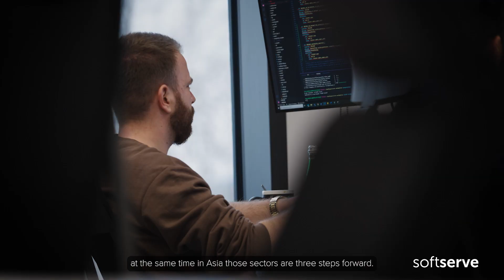Innovate Fintech with APACteam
APAC region has huge business potential.
We are working on building cutting-edge solutions for a leading digital bank in APAC region. Do you want to be a part of the Fintech revolution?